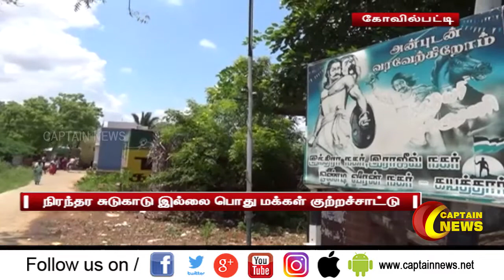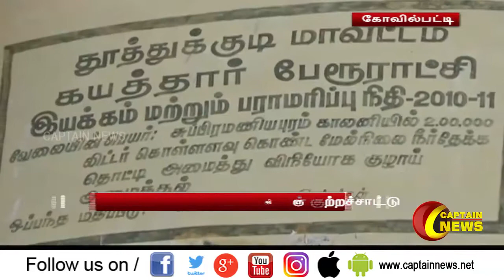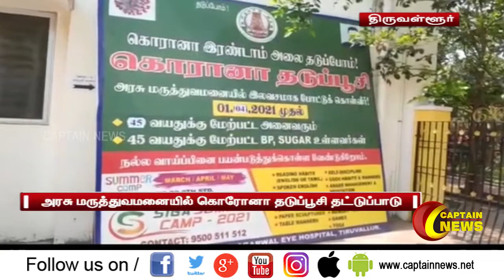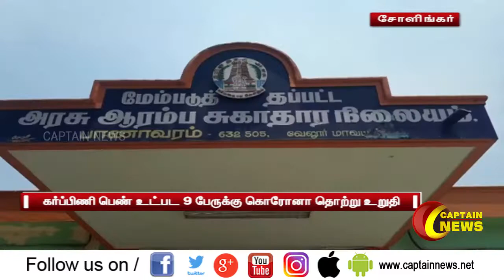19.04.2021 | மதியம் 1 மணி விரைவுச் செய்திகள் | அரசியல் | தமிழ்நாடு | பொழுதுபோக்கு